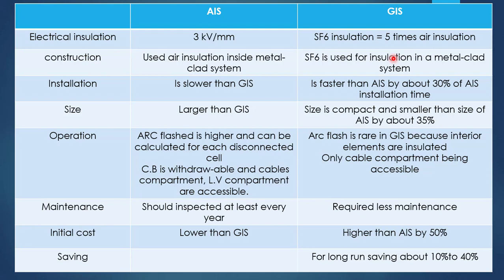002 AIS vs GIS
comparison between Air insulated switchgear vs Gas Insulated Switchgear